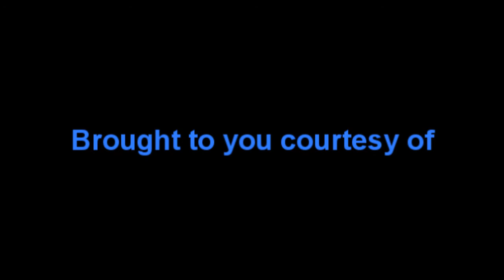SW Roanoke County ranch-built in 1963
This home is another example of how great a home can look when it is well-maintained.  It has a galley kitchen, where original appliances are still operational.  Colored tile in the main bath reflects popular colors in early '60s.  Yard (.26 acre) is park-like due to lack of fences in neighborhood.